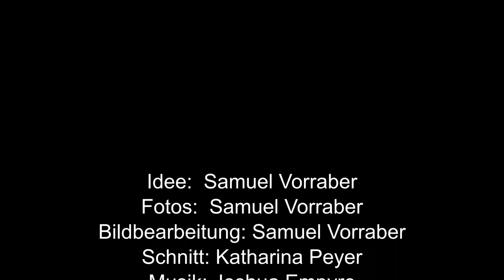Stop-Motion: Star Wars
Das alpha nova Medienbüro präsentiert ein Video  zum Thema Stop Motion.
In dem Video geht es um einen Kampf zwischen einem Sith und einer Jedi und am Ende gewinnt der Sith und der Jedi verliert.

Stop Motion:
Samuel Vorraber

Schnitt:
Katharina Peyer